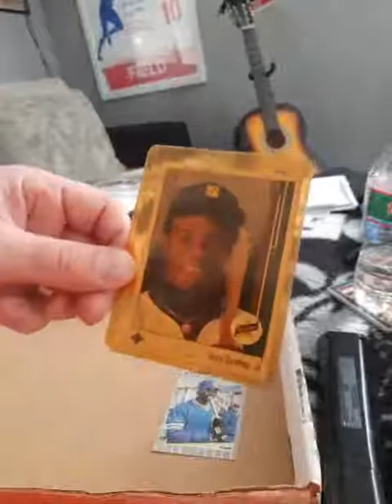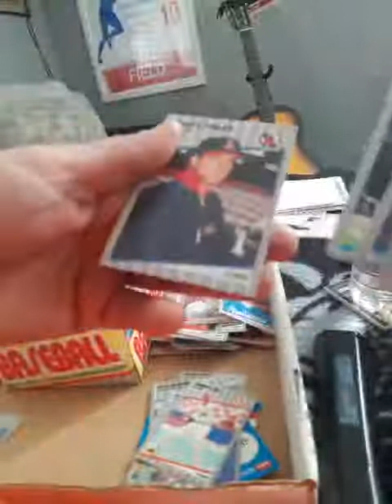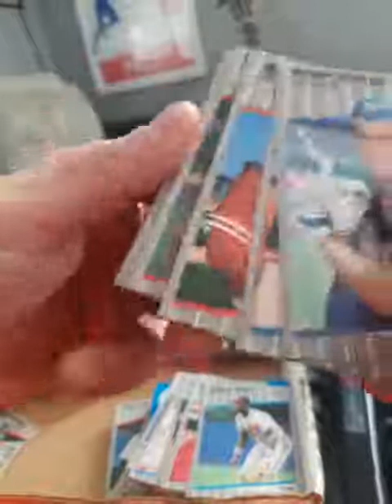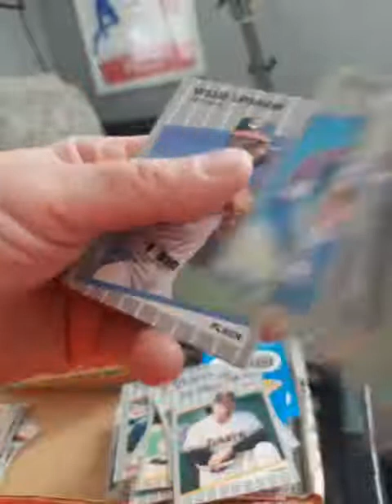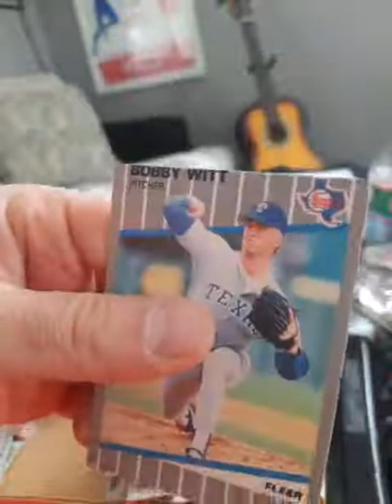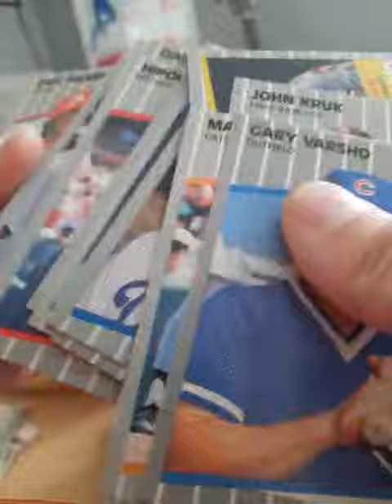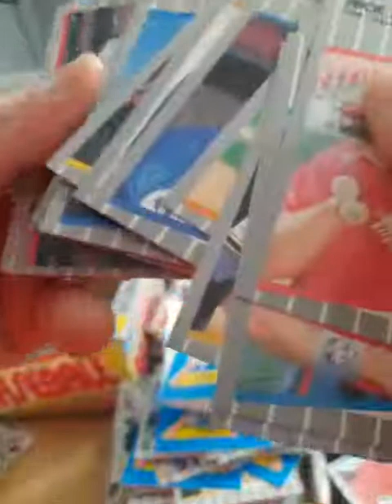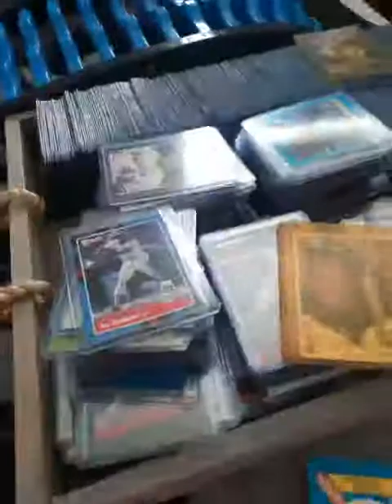opening unopened 1989 Fleer wax packs... finding Griffey and other's!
Found an unopened box of 32 1989 Fleer wax packs at a garage sale in 2016.   Open them April 28th 2022 found some great cards including the Ken Griffey Jr rookie card... video is filled with great commentary.